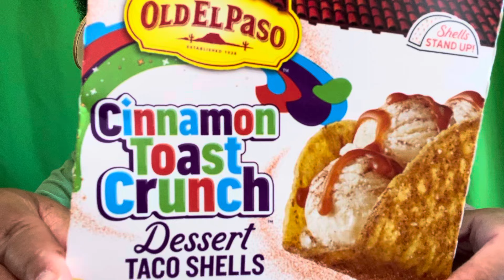Trying Cinnamon Toast Crunch Dessert Taco Shells!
Heyyyy my Officials!! Happy Juneteenth 🖤💚❤️
Today we are trying Old El Paso Cinnamon Toast Crunch Dessert Taco Shells! They were so delicious!! I definitely recommend them!